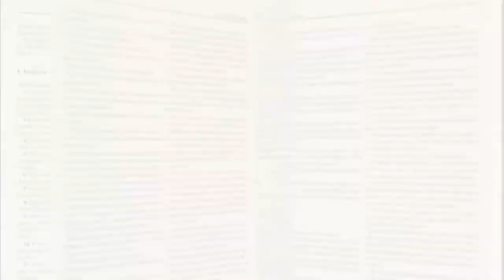Masterpiece in the Making Series: Reflections in my Conduct